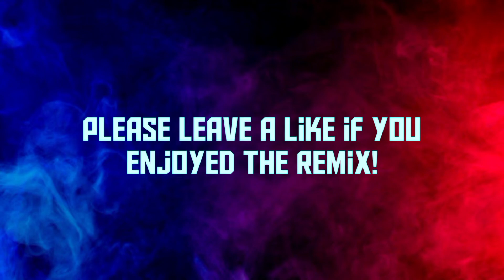Alok ft. John Martin - Wherever You Go (Walki remix)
A new Video after 2 ½ months...

(btw you'll have to wait some time, maybe around 2 months -.- )

ok thx for watching! :)

Lyrics:
I remember
Our last summer
When your heart met mine
We would dive in
To the ocean
Always side by side

I hear your world's been getting colder, colder
But through it all, I'll be your shoulder, shoulder
And even though we're getting older, older
Remember what we said

That if the world was ending
You know I'll carry you home
(You home)
I'll be the last man standing
To keep you safe from the storm
(The storm)
I'll be the light in your darkest night
Until you know it will be alright
'Cause if the world was ending

I remember
I was broken
How you held me up
With your love, you
Made me stronger
You believed in us

Apps & websites I used:
Music production:  Garageband for MacOs
Visualizer design:  Speccter.com
Thumbnail & outro design:  Pixlr.com
Video editing:  Youcut

Alok feat. John Martin - Wherever You Go (Walki remix)
Garageband project 21, produced in March 2022